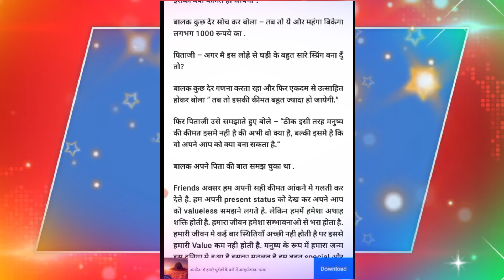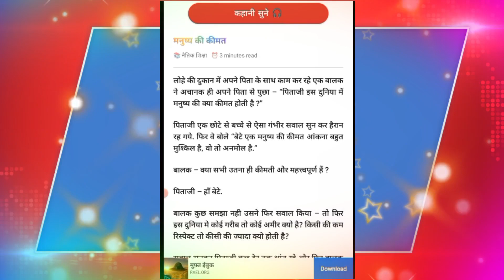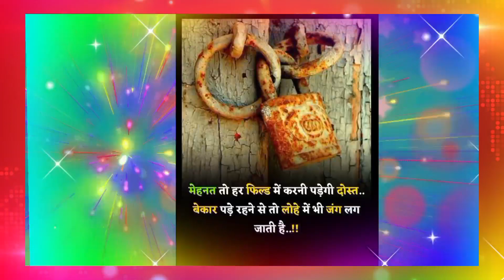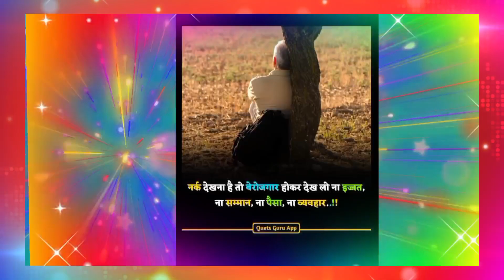motivational video in hindi । इस विडियो जरूर देखें। सफल होने से कोई नहीं रोक सकता। इंसान की कीमत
2 motivation kahani । 1- सरिर त्यागने के बाद आत्मा कहां जाती है। 2- मनुष्य की कीमत क्या है। देखें
motivational video
motivational kahani
motivation video
motivation story in hindi
motivation story
सरिर त्यागने के बाद आत्मा कहां जाती है
मनुष्य की कीमत क्या है
मनुष्य की कीमत
इंसान की कीमत
motivation speech in hindi
motivation quotes